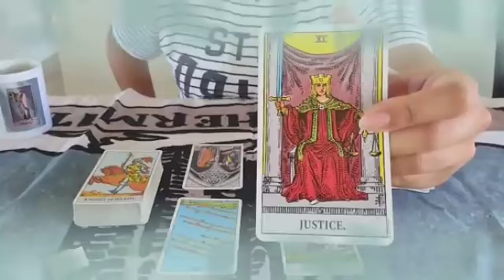برج الجوزاء ♊ من 7 إلى 14 يوليو 2024 ✨ شيء بيحصل لأول مره بحياتك🔥مكالمه تعيد الشغف يا جوزاء☎️